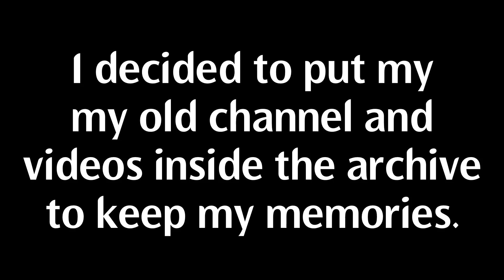Revealing my old channel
Ok so, I found my old lost videos but I'm not going to upload for sure... So I only upload my selected videos to archive website to keep my memories (Ig). Also visit my old account website to watch my older videos from 2012.

©UF357 Studios (2012-Present)
UF357 is the Singaporean YTber who makes YTPs, buses and trains videos, his alt account will be only lifts and YTPs (as well), this channel was founded in 2012.